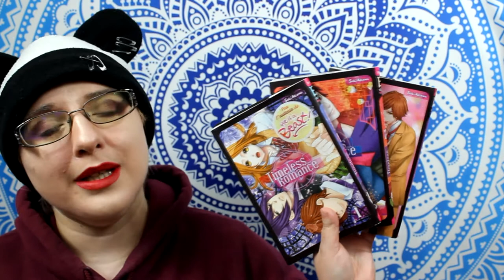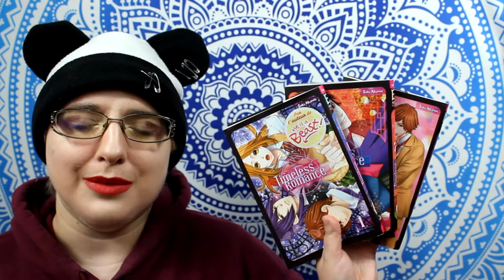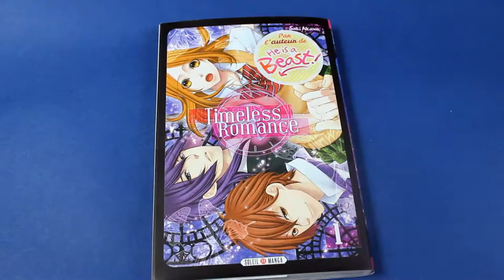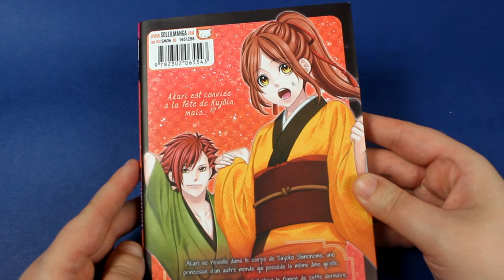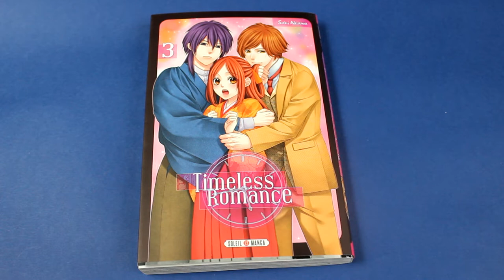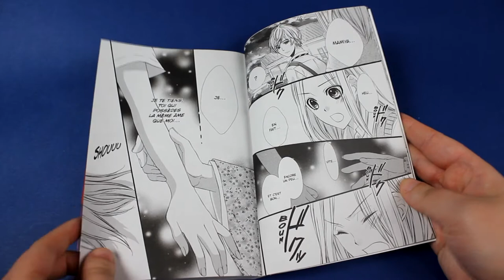[Critique manga] Timeless Romance (shojo// éditions soleil manga)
Résumé
Akari a la sensation d’entendre une voix en elle. Alors qu’elle est sur le point d’avouer ses sentiments à son ami d’enfance, elle perd connaissance. Elle se réveille alors dans le corps d’une jeune femme au siècle précédent. Un jeune homme lui apprend alors que la propriétaire de ce corps partage une âme identique à la sienne et qu’elle a fait appel à Akari pour mettre fin à une malédiction. Voilà la seule chance pour la jeune fille de retourner dans son corps originel.

♥ SNUPPS : HibiYume
♥ Fyuse : hibiyume